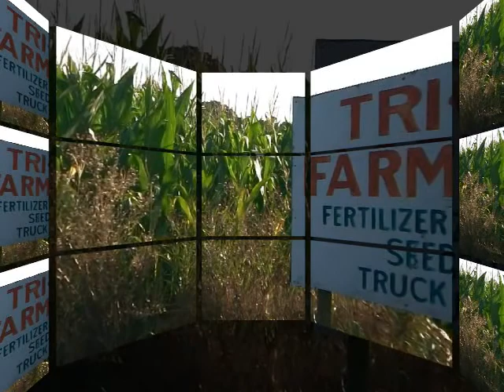Crows In The Corn_Appalachian Corn Likker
Its rural America down on the farm with corn & crows sour mash whisky In the Tennessee Mountains..cousin willie done got the shotgun and headin tword the corn field..have a laugh and enjoy the fun..written by Larry Joe Cashen. thats Jake Fulbright from Lincolnton North Carolina on the Harmonica. this song is for review or recording and is only the demo version of the song..